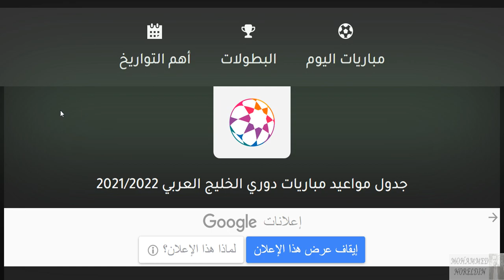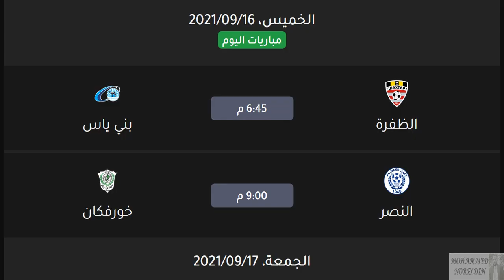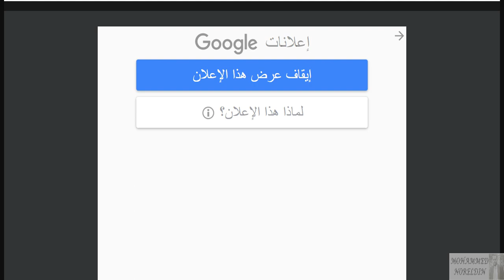مواعيد مباريات دوري الخليج العربي الاماراتي اليوم الجولة 4 والقنوات الناقلة - الدوري الاماراتي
الدوري الاماراتي
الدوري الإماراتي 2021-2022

دوري الخليج العربي الاماراتي
دوري الخليج العربي الإماراتي 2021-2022

الدوي الإماراتي
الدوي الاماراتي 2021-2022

ترتيب الدوري الإماراتي
ترتيب الدوري الاماراتي
شباب اهلي دبي
شباب الاهلي دبي
الجزيرة
الشارقة
الوحدة
إتحاد كلباء
الوصل
عجمان
خورفكان
بني ياس
العين
الفجيرة
حتا
الظفرة
النصر

1- مباريات الدوري الاماراتي الجولة الأولى
2- موعد مباريات الدوري الاماراتي الجولة الثانية
3- موعد مباريات الدوري الاماراتي الجولة الثالثة
4- موعد مباريات الدوري الاماراتي الجولة الرابعة
5- موعد مباريات الدوري الاماراتي الجولة الخامسة
6- موعد مباريات الدوري الاماراتي الجولة السادسة
7- موعد مباريات الدوري الاماراتي الجولة السابعة
8- موعد مباريات الدوري الاماراتي الجولة الثامنة
9- موعد مباريات الدوري الاماراتي الجولة التاسعة

موعد انطلاق الدوري الاماراتي الموسم الجديد 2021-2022
موعد مباراة العين القادمة
موعد مباراة الوصل القادمة
الدوري الاماراتي
الدوري الإماراتي
دوري الخليج العربي الإماراتي

مواعيد مباريات الدوري الإماراتي الجولة 3 بتوقيت الامارات والقناة الناقلة - جدول الدوري الاماراتي

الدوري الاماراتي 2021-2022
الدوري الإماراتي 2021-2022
دوي الخليج العربي الاماراتي 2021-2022
ترتيب الدوري الإماراتي
ترتيب الدوري الاماراتي
شباب اهلي دبي
شباب الاهلي دبي
الجزيرة
الشارقة
الوحدة
إتحاد كلباء
الوصل
عجمان
خورفكان
بني ياس
العين
الفجيرة
حتا
الظفرة
النصر
العروبة
الامارات